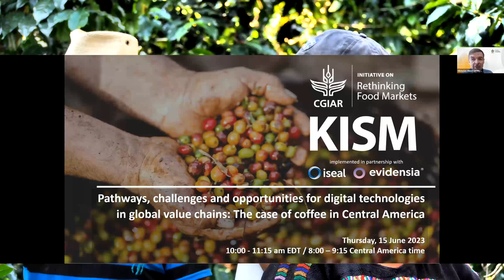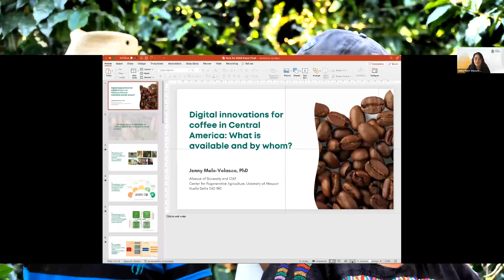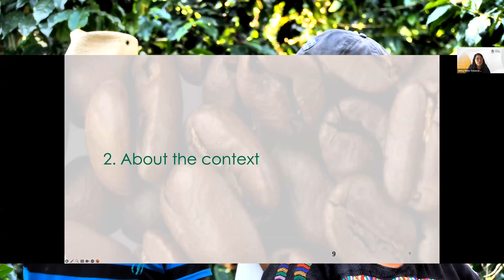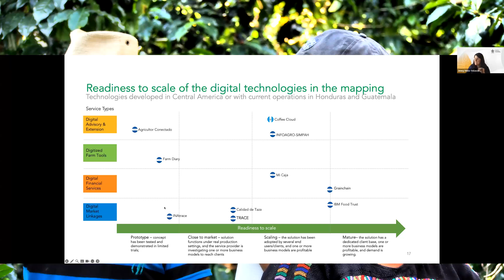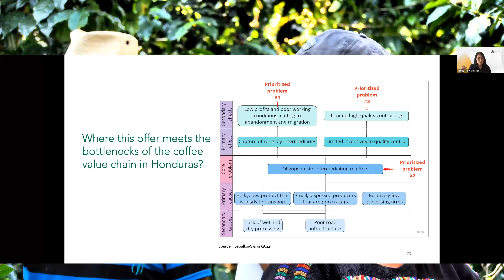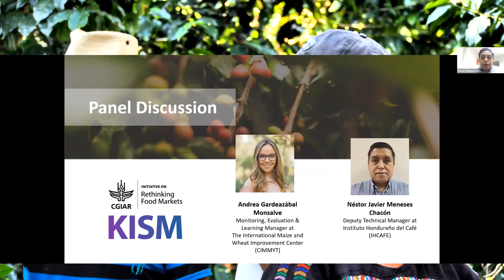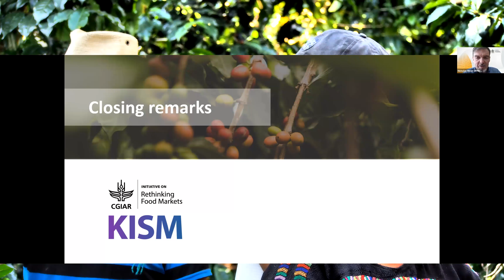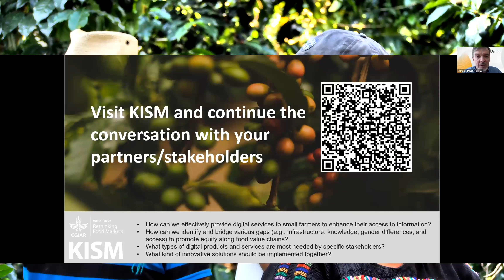Pathways, challenges and opportunities for digital technologies in global value chains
This virtual event shares key findings from the CGIAR 'Rethinking Food Markets' Research Initiative on the digital innovation landscape for agri-food value chains and how these can be tailored to the needs of different stakeholders. The application of these digital technologies in the case of the coffee value chain in Central America will be discussed.

Expanding high value international markets presents opportunities for smallholders and agrifood SMEs to gain remunerative employment, climb out of poverty, and improve their diets. One of the main challenges faced by smallholders and SMEs is inadequate access to digital technologies. The use of digital technologies in agri-food value chains has the potential to improve efficiency, profitability, and sustainability through increasing efficiency and decreasing transaction costs. However, inadequate digital infrastructure is hampering access to such technologies for many smallholders, and SMEs in agrifood value chains.

This event explores what types of digital innovations are available and how these can be tailored to the needs of different stakeholders in agri-food value chains, with special reference to the case of the coffee value chain in Central America. The first part of the event includes a presentation from Jenny Melo (Center for Regenerative Agriculture at the University of Missouri / Alliance of Bioversity and CIAT / Huella Delta) to share her research findings on this issue. She is a rural sociologist at the Center for Regenerative Agriculture at the University of Missouri. The second part of the event includes a discussion with Néstor Javier Meneses Chacón (Instituto Hondureño del Café (IHCAFE)) and Andrea Monsalue Gardeazabal (The International Maize and Wheat Improvement Center (CIMMYT)). The discussion uses the context of Central America as a concrete reference to explore the possible pathways for digital innovations to contribute to improved efficiency, equity, and environmental sustainability when brought to scale.